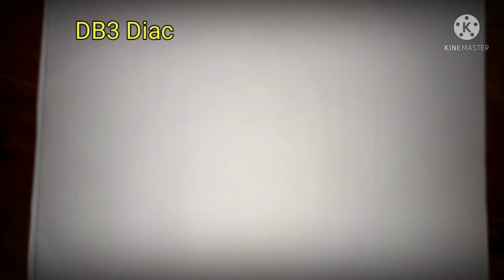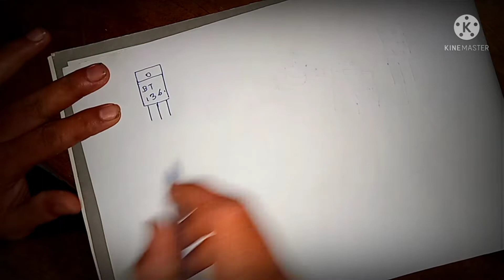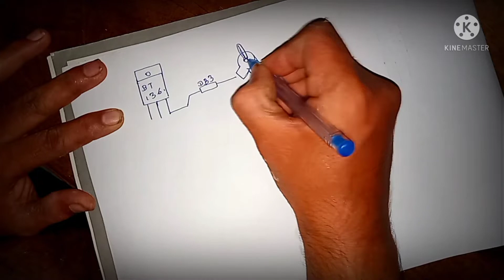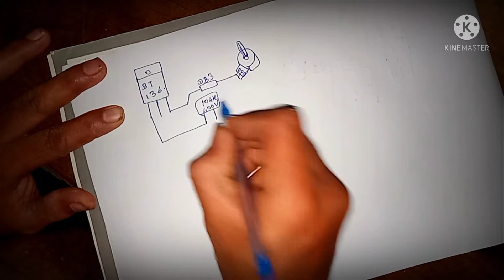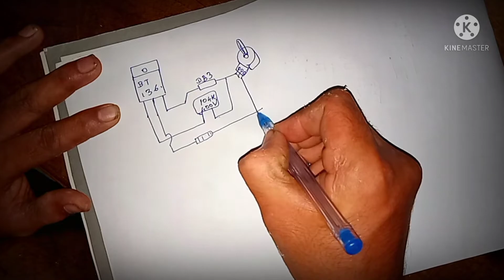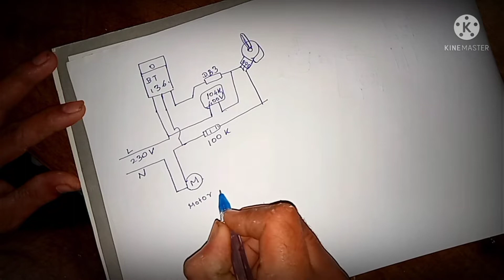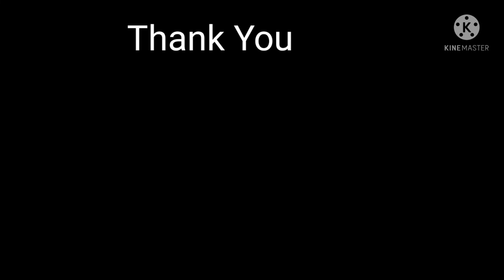230V (Ac) Motor Speed Controller & Ac Light Dimmer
Hello friends,

Õ